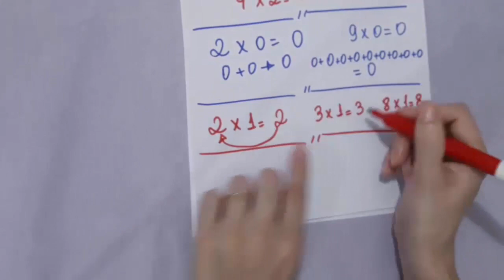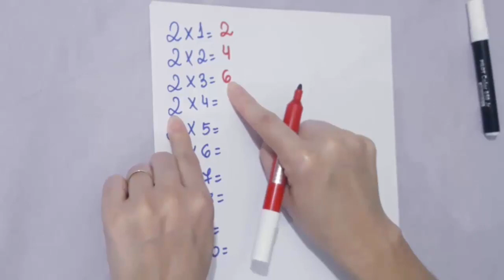Tabuada de Multiplicação - Multiplicação - Tabuada - Como Aprender Tabuada de Multiplicação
Conheça o Canal Criança Feliz 😃
👈 e Saiba Mais!

Olá,

Neste vídeo eu apresento a Tabuada de Multiplicação de uma foma bem simples,

Já imaginou aprender Inglês, Espanhol e Libras onde quiser?
👈 e Saiba Mais!